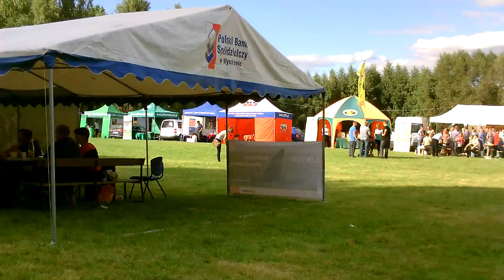Mleczna Akademia Chrostowo - Zalesie 2013 - cz. 2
Mleczna Akademia Chrostowo - Zalesie 2013 - część 2